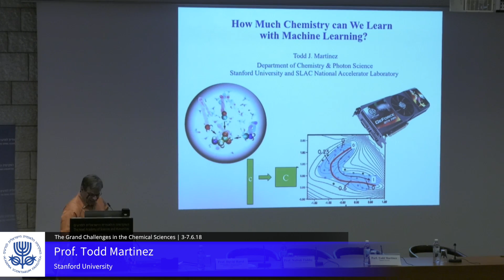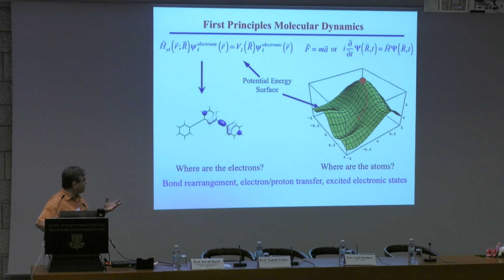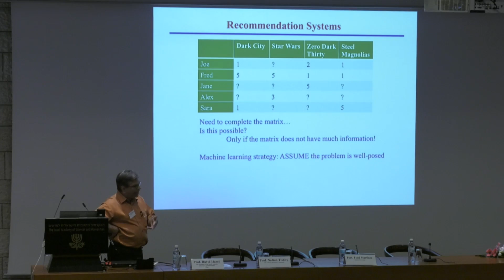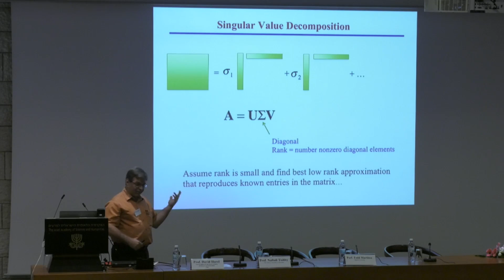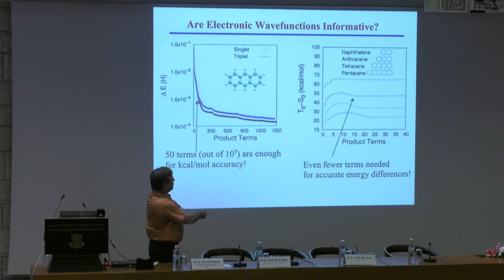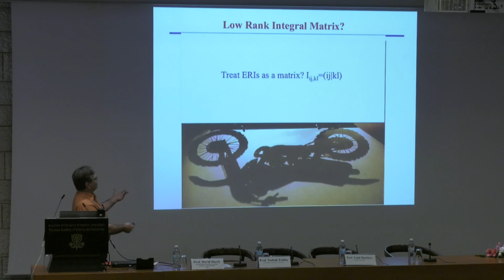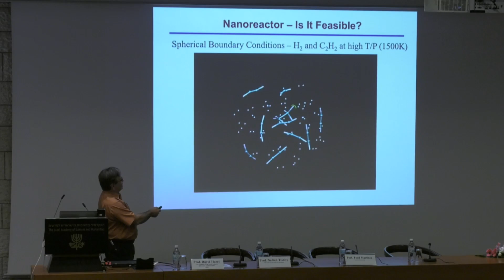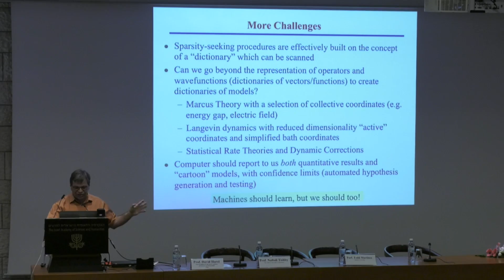Chemical Sciences | D4S9 21/35 How much chemistry can we learn with machine...? - Todd Martinez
Celebrating the 70th birthday of the State of Israel
The Israel Academy of Sciences and Humanities cordially invites you to a conference on

The Grand Challenges in the Chemical Sciences

Sunday–Thursday, June 3–7, 2018

Organizing Committee: Prof. Raphael Levine (Chair),
Prof. Joshua Jortner, Prof. Dan Shechtman, Prof. Itamar Willner

Session 8 | Quantum Technologies

Chair
Paul Weiss, University of California, Los Angeles

Dorit Aharonov, The Hebrew University of Jerusalem
Quantum Physics through the computational lens

Moti Segev, IASH member; Technion – Israel Institute of Technology
Topological photonics

Abraham Nitzan, IASH member; Tel Aviv University
Molecular electronics and plasmonics: Electrons, light and heat transport at the nanoscale

Session 9 | Big Data / Machine Learning and Deep Learning

Chair
David Harel, Vice President, IASH; Weizmann Institute of Science

Naftali Tishby, The Hebrew University of Jerusalem
The machine & deep learning revolution: How does it change our understating of chemical sciences?

Todd Martinez, Stanford University
How much chemistry can we learn with machine learning?

Session 10 | Computational & Theoretical

Chair
Rudy Marcus, 1992 Nobel Laureate in Chemistry; California Institute of Technology

EKU Gross, Max Planck Institute of Microstructure Physics; The Hebrew University of Jerusalem
TDDFT: Simulating, analyzing and controlling many-electron dynamics, from photovoltaics to laser-driven spin switching

Leeor Kronik, Weizmann Institute of Science
Progress and challenges in the formalism and application of density functional theory

Leticia González, University of Vienna
Molecular photochemistry

Session 11 | Photosynthesis and Energy Storage

Chair
Yaron Silberberg, IASH member; Weizmann Institute of Science

Shaul Mukamel, University of California, Irvine
Novel spectroscopic probes of photosynthetic charge and energy transfer with quantum and x-ray light

Paul Brumer, University of Toronto
Seeking quantum effects in biological light-harvesting systems

Nathan Nelson, Tel Aviv University
Photosynthetic reaction centers: The engine of life

Greg Engel, University of Chicago
Design principles of photosynthetic light harvesting

Evening Lecture

Dan Shechtman, 2011 Nobel Laureate in Chemistry; IASH member; Technion – Israel Institute of Technology
Scientific blunders